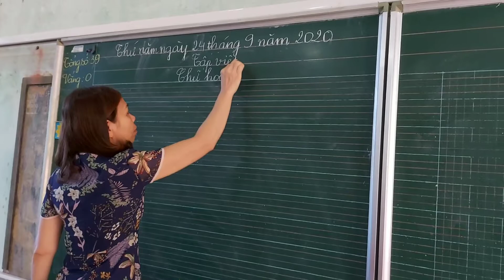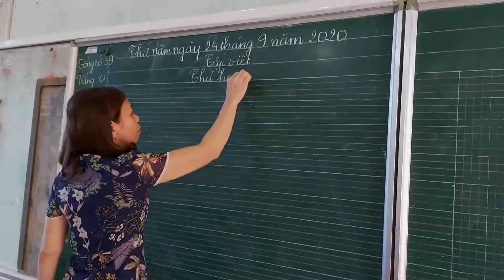Thầy Cô Là Tất Cả - Trường Tiểu Học Tiên Lục